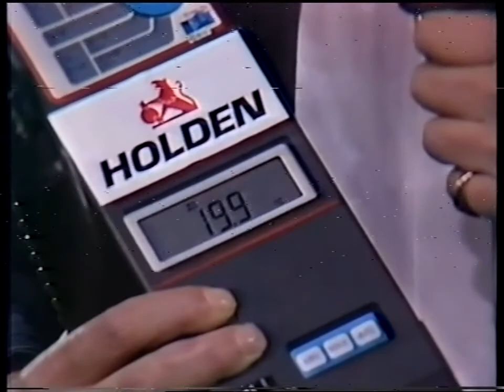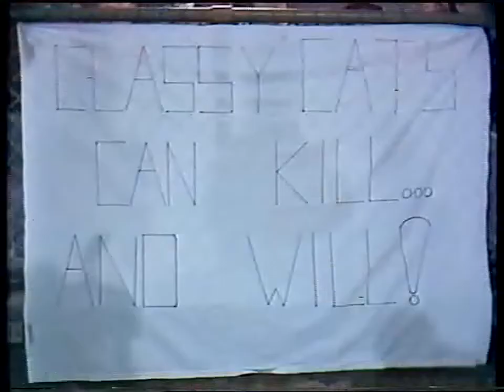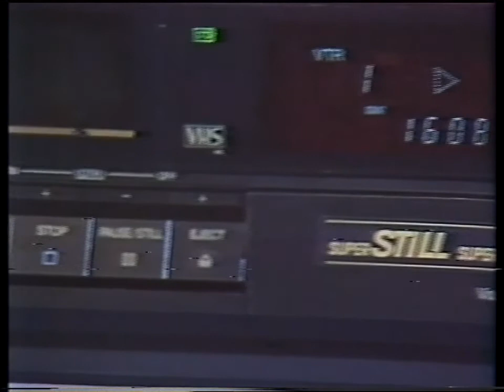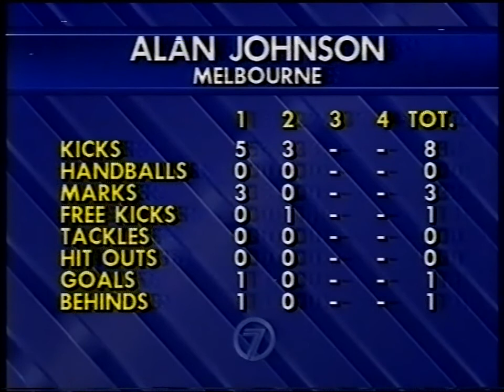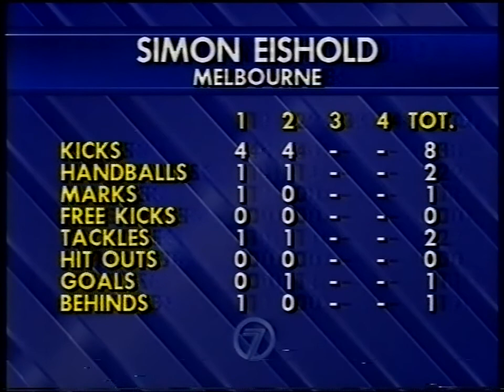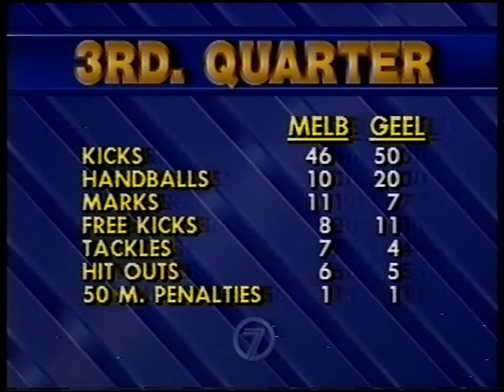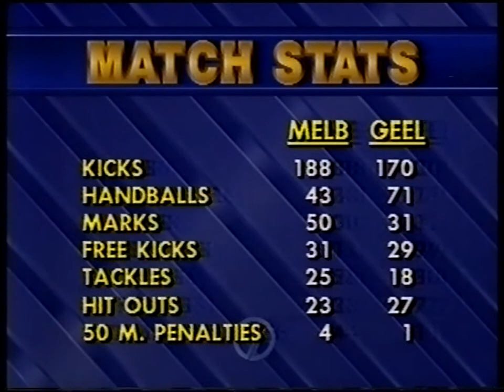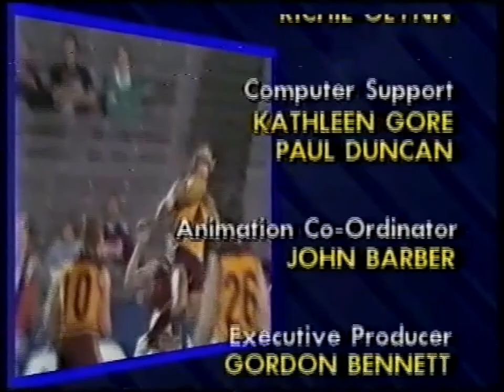1989 VFL Panasonic Cup Grand Final - Melbourne v Geelong - VFL Park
1989 VFL Panasonic Cup Grand Final - Melbourne Demons v Geelong Cats - VFL Park
Goalkickers: Darren Bennett 5, Brian Wilson 2, Garry Lyon 1, Alan Johnson 1, Simon Eishold 1

B: Johnson, Hughes, Wight
HB: Grinter, Campbell, Rohde
C: Stretch, Eishold, Ahern
HF: Wilson, Spalding, Bailey
F: Lyon, Bennett, Chiron
R: Stynes Newport, Healy
Int: O'Dwyer, S.Febey, Tingay, Jackson